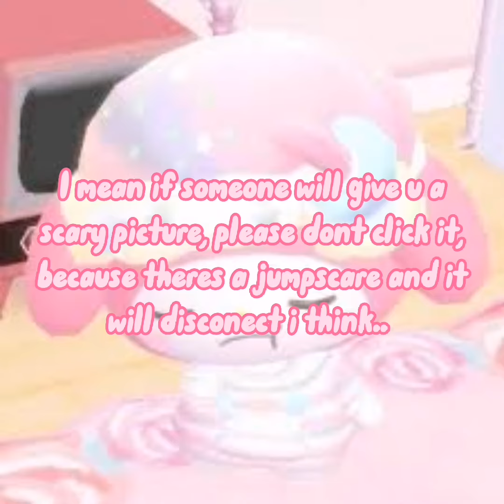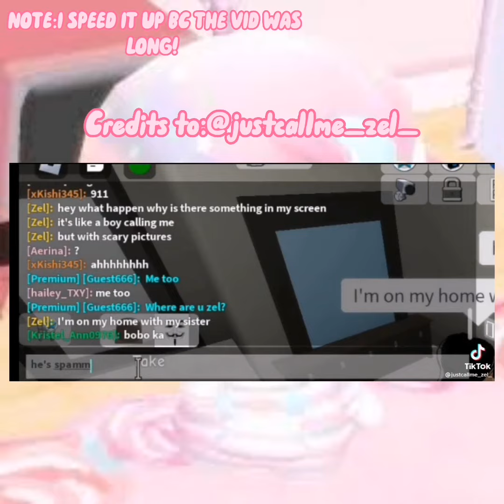Lets talk about... The brookhaven scary pictures!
Здраво! 👋🏻